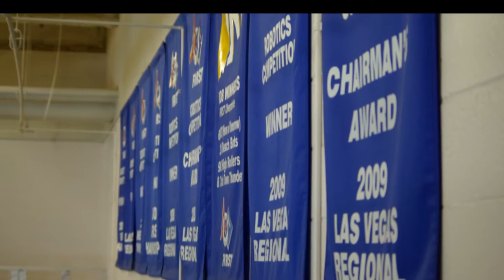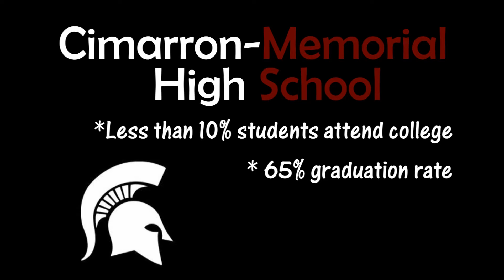FRC Team 987 Chairman's Award Video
Cimarron-Memorial High School
High Rollers
FRC Team 987
Chairman's Award Video